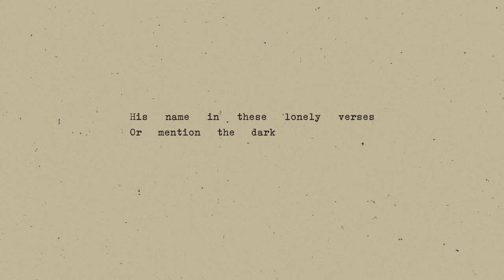Michael D. Higgins - Stony Grey Soil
Stony Grey Soil by Patrick Kavanagh
Read by President Michael D. Higgins as part of the album ‘Almost Everything…’